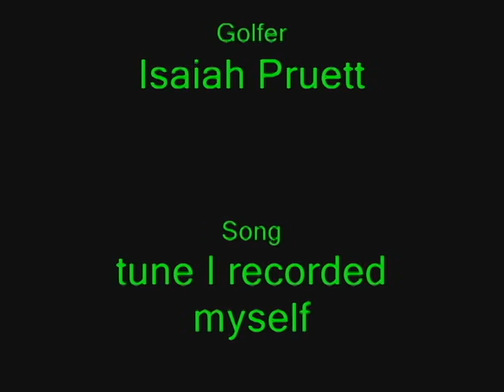pro putter golf shot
Entertain your Brain with this weeks Video:
 "The Reunion - Action Video"